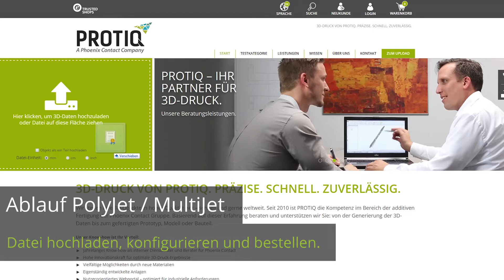3D Druck mit Polyjet Multijet Verfahren von PROTIQ erklärt!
Das PolyJet Verfahren ist dem klassischen InkJet Verfahren sehr ähnlich. Über mehrere Druckköpfe mit feinen Düsen wird das Material schichtweise gedruckt und durch UV-Lampen ausgehärtet. Im Gegensatz zum PolyJet spricht man von MultiJet dann, wenn verschiedene Materialien gleichzeitig verarbeitet werden können.

Durch Materialmischungen lassen sich unterschiedliche Härtegrade von gummielastisch bis hart realisieren. Beim Material handelt es sich stets um Photopolymere auf Acrylharzbasis.

Haben Sie Fragen zum Video? Wir freuen uns auf Ihren Kommentar!

Hat Ihnen das Video gefallen? Zeigen Sie es uns mit einem Like!